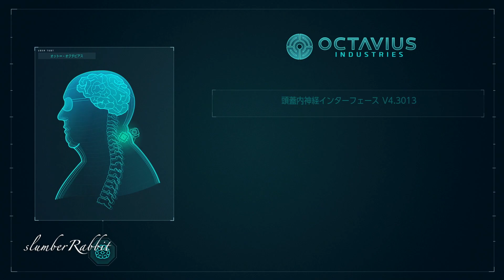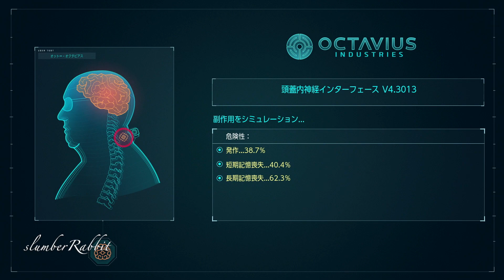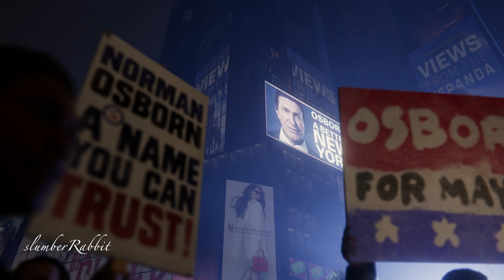MARVEL SPIDER-MAN #15. Ryker’s Prison [Japanese Dub]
This is part 15 of Marvel’s Spider-Man PS4 for the Playstation 4.
This is a non-commentary for Marvel’s Spider-Man PS4.

Who is your favorite Spider-Man character?
Which Spider-Man game or movie is your favorite?

JapaneseDubMarvel'sSpiderManPS4 JapaneseDubMarvel'sSpiderManThis is part 1 of Marvel’s Spider-Man PS4 for the Playstation 4.